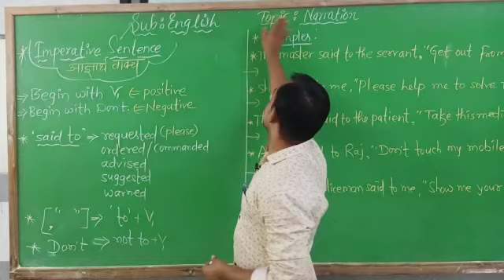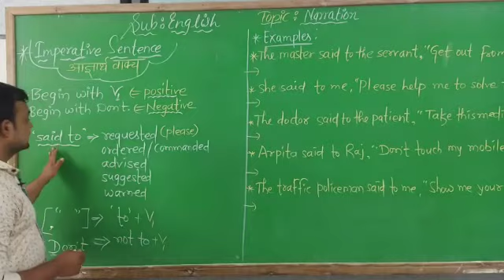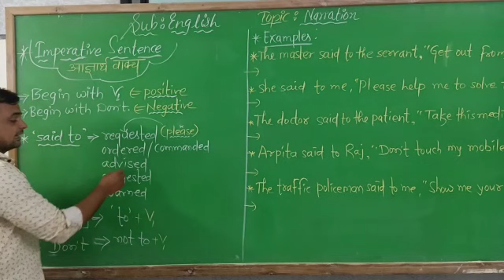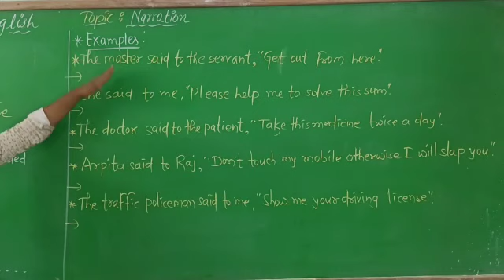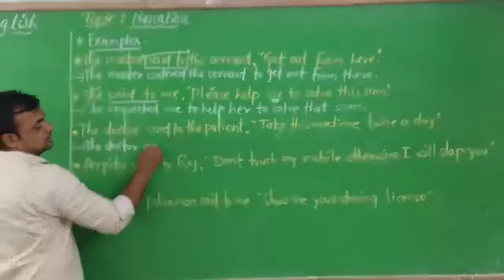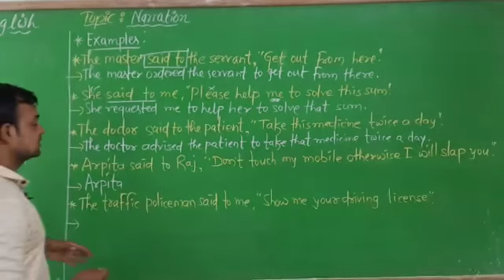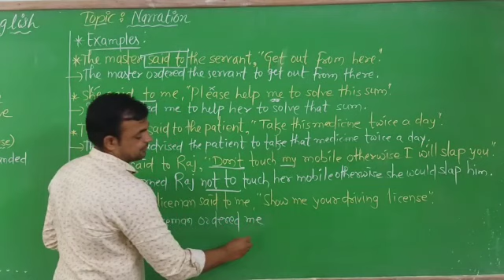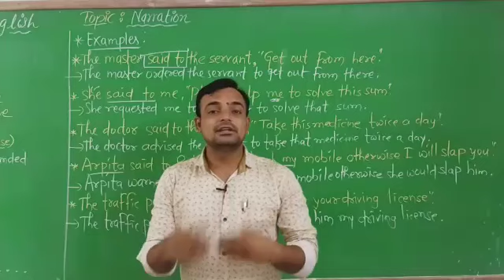Speech (part 4) impretive sentence class 9to 12th